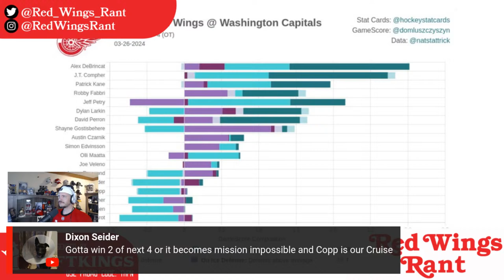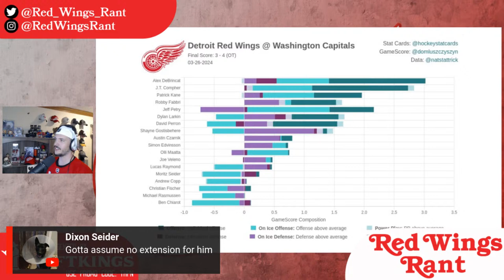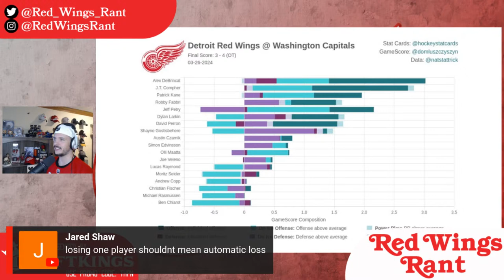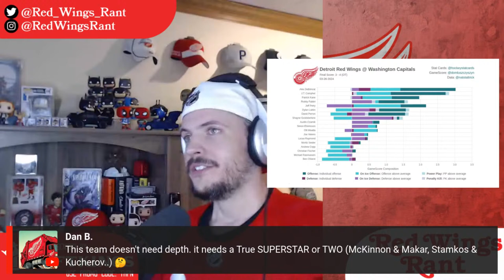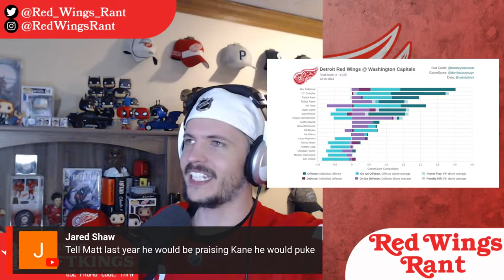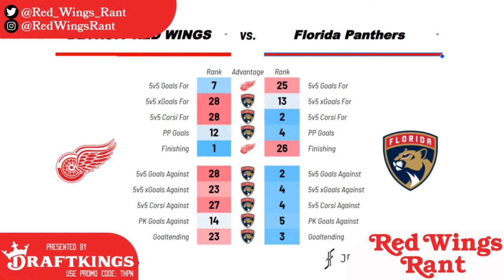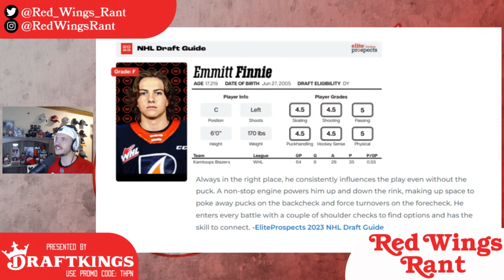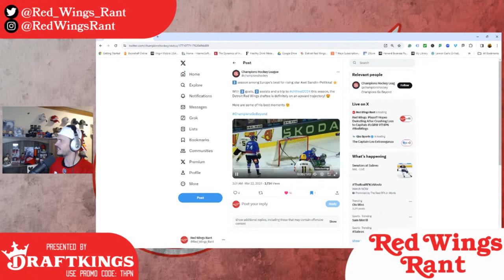Red Wings Playoff Hopes Dwindling After Crushing Loss to Capitals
Hi everybody, and welcome to  Red Wings Rant: Where tirades and impassioned pleas about your Detroit Red Wings finally have a home.

In this episode of Red Wings Rant, we dive deep into the heartbreak and frustration of the Detroit Red Wings as they fall out of a playoff spot following a devastating loss to their fierce rivals, the Washington Capitals. The game was a crucial showdown for the final wild card playoffs spot, and despite a valiant effort to push the game into overtime, the Red Wings ultimately came up short.
With the loss, the Red Wings find themselves two points behind the Capitals and facing a steep uphill battle to reclaim their playoff aspirations. We analyze the key moments of the game, including the standout performances and missed opportunities that defined the outcome.
Looking ahead, we discuss the daunting road that lies ahead for the Red Wings as they face off against the league's top teams, including the formidable Carolina Hurricanes, the high-flying Florida Panthers, and the surging New York Rangers. Can the Wings defy the odds and stage a late-season comeback, or will their playoff hopes continue to fade?
Join us as we break down the highs, lows, and everything in between in this rollercoaster ride of Red Wings hockey.

Gambling problem? In Massachusetts, call (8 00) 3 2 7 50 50 or visit gambling help line m a dot org, In New York, call 8 7 7 8 HOPE N Y or text HOPE N Y (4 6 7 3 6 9). On behalf of Boot Hill Casino & Resort (KS). In West Virginia, Gambling Problem? All games regulated by the West Virginia Lottery. Please play responsibly. 21 + in most eligible states but age varies by jurisdiction. See draftkings dot com slash sportsbook for details and state specific responsible gambling resources. Bonus bets expire seven days after issuance. 1 boost per eligible game. Opt-in required. Max bet $ 50. 10 + leg req. for 1 00 % boost. Eligibility, wagering, and deposit restrictions apply.  Terms at sportsbook dot draftkings dot com slash baseball terms.